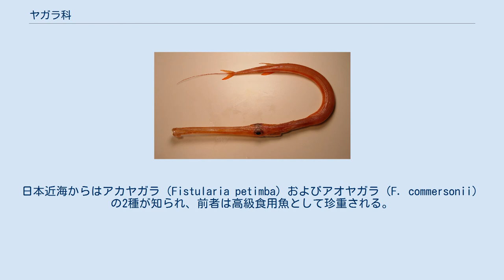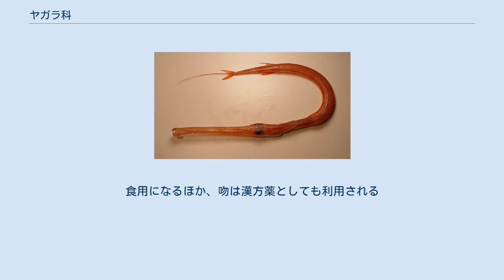ヤガラ科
ヤガラ科（学名：Fistulariidae）は、トゲウオ目に所属する魚類の分類群の一つ。
ヤガラ属のみ1属で構成され、アオヤガラ・アカヤガラなど4種が含まれる。
科名の由来は、ラテン語の「fistula（パイプ）」から。
簳（矢の棒状の長い部分）のように細長い魚で矢柄とも書く。
 ヤガラ科の魚類はすべて海水魚で、太平洋・インド洋・大西洋の熱帯・亜熱帯域に広く分布する。
日本近海からはアカヤガラ（Fistularia petimba）およびアオヤガラ（F. commersonii）の2種が知られ、前者は高級食用魚として珍重される。
このほか、マダラヤガラ（F. tabacaria）は大西洋、F. corneta は東部太平洋に限局して分布する。
 本科魚類はサンゴ礁や岩礁などの比較的浅い海で生活し、小魚や甲殻類を主に捕食する。
細長い筒状の口を使って、岩やサンゴの間に潜む獲物を吸い込むことに適応している。
 アカヤガラは味の良い魚で入荷量が少ない、白身の高級魚として扱われる。
椀物、鮨種、刺身で食べられる。
 アオヤガラ（Fistularia commersonii）。
細長い体と筒状の口、後方に伸長する尾鰭の鰭条が本科魚類の特徴である ヤガラ科の仲間は細長い体型をもち、吻（口先）は細長く筒状に発達する。
最大で全長1.8mにまで達するが、通常は1m未満であることが多い。
近縁のヘラヤガラ科とよく似た外見を有するものの、ヤガラ類は口ヒゲをもたず、肛門の開口部が腹鰭のすぐ後ろに位置するなど、形態学的な差異は比較的大きい。
体表には鱗がなく、一部の種類では小突起が列状に並ぶ。
側線はよく発達し、背部正中に弧を描きながら尾鰭鰭条にまで達する。
 背鰭と臀鰭は棘条を欠き、いずれも13-20本の軟条で構成される。
尾鰭は二又に分かれ、中央の2本の鰭条が著しく伸長する。
椎骨は76-87個で、腹椎の2本の突起のうち後方のものは退縮傾向を示す。
 ヤガラ科にはNelson（2006）の体系において1属4種が認められている。
 アカヤガラ（Fistularia petimba）。
やや深みに生息する種類。
食用になるほか、吻は漢方薬としても利用される